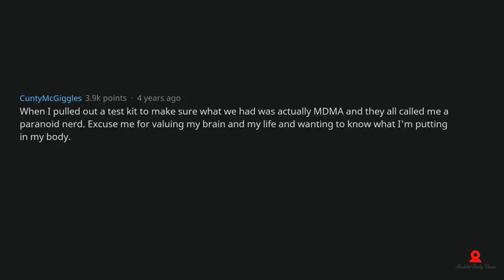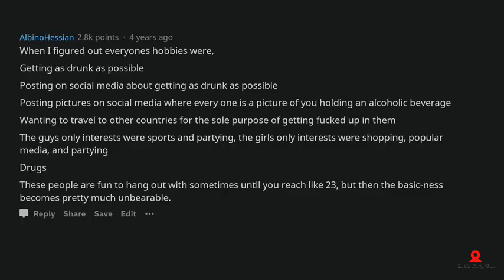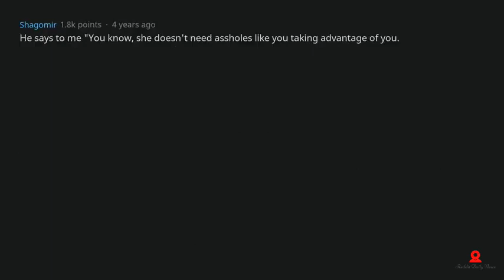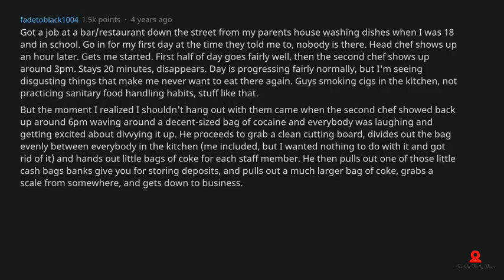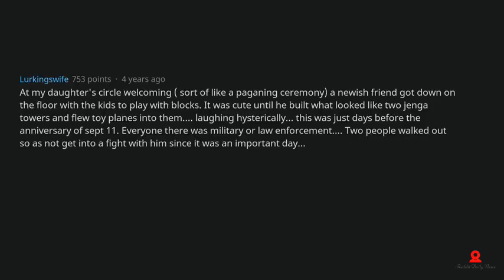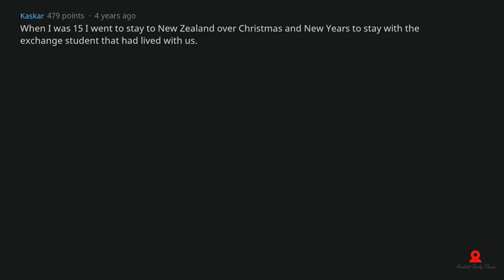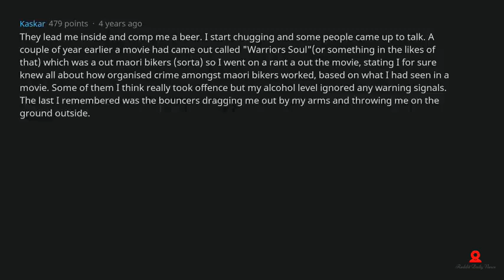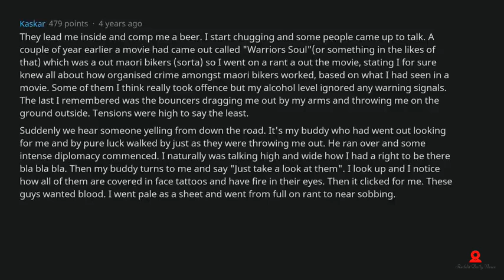i probably shouldnt hang out with these people stories - (r/askreddit)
i probably shouldnt hang out with these people stories - (r/askreddit) - R/misc: The best of reddit, and a place for everything else
Find the hottest reddit stories you'll love A recent Ask Reddit thread asks users to reveal the pettiest reason they've broken up with someone, and there are some humdingers on this list
NBA Reddit - The best Reddit posts  Read These Great Tips About Muscle… » Former Overweight People Share Weight Loss Tips (r/AskReddit Top Posts | Reddit Stories)
 Funny Reddit users will answer
CRINGE CRINGE CRINGR CRINGEY BASED CRINGE BASED REDDIT REDDIT CRINGE ZOOM CRINGE ONIONS REDDIT BASED BASED

The Top Posts & Pages Widget allows you to display either your most liked posts or up to ten posts that have received the most traffic in the past 48 hours

Hashtags so the algorithm likes me